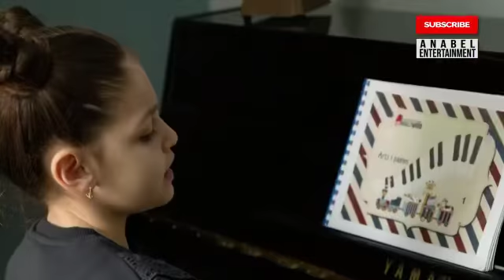Kosherja by Anabel- Teaser 5